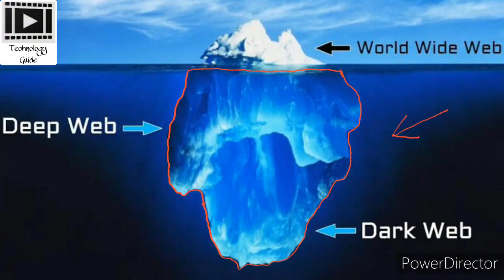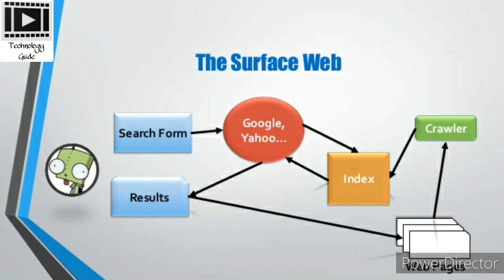Dark Web -the hidden Internet (in Nepali )| Deep Web And Dark Web-the invisible Internet(in nepali)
साथीहरु मैले यो वीडियो मा इंटरनेट को एक्दम्मैं
ठूलो हिस्सा जसको बारेमा शायद तपाईहरू लाई केही पनि जानकारी नहुन सक्छ तेस्को बारेमा कुरा गरेको छु | किनभने इंटरनेट को 95% भाग  normal users हरू देखि invisible (गोप्य) गरी index गरेको छ | Internet को यो 95% भागमा के हुन्छ त ? जान्न को लागी यो वीडियो अवस्य हेर्नु होला |